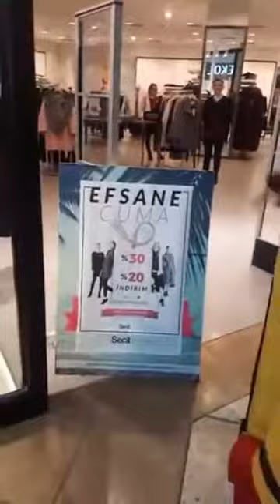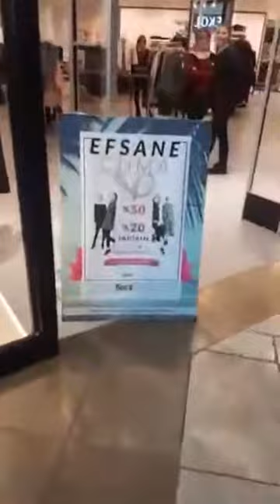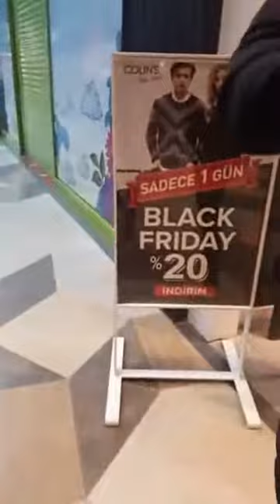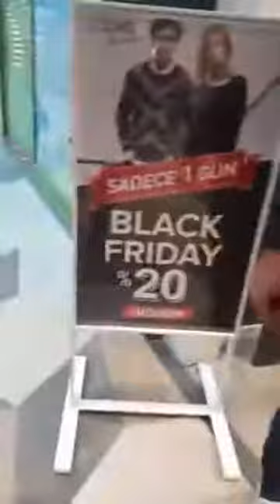Black Freday yani Kara cuma kampanyasını Türkiye'de bitiren video. Mahmut alan ve hakkı çolak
Bu eylem sonrası maalesef bu saçma alışveriş çılgınlığı bitmese de en azından adı efsane/muhteşem cuma oldu.